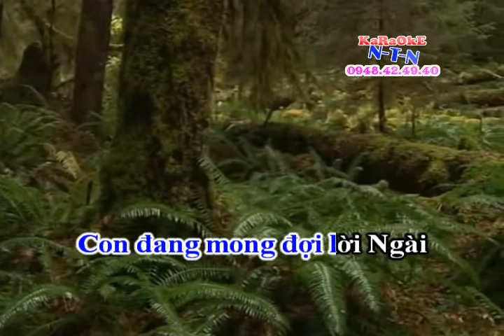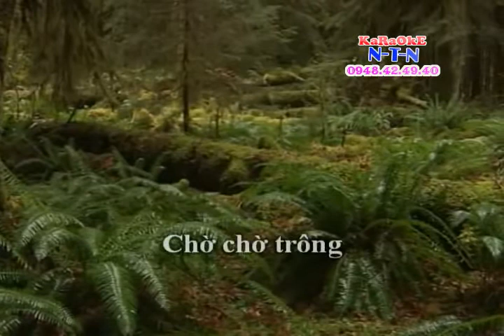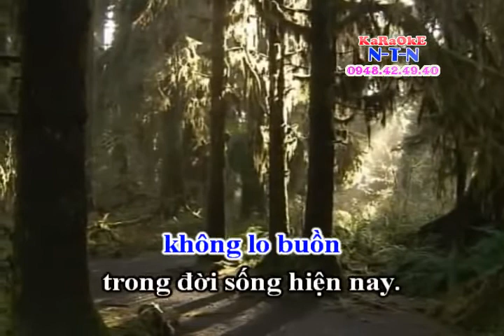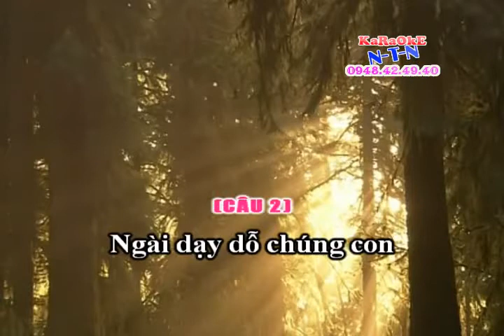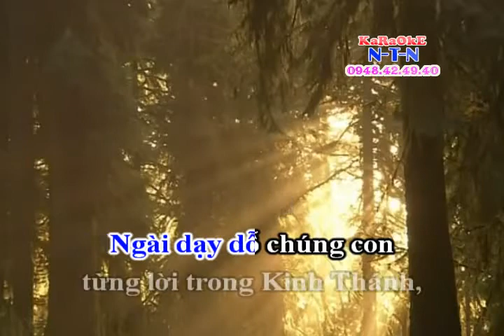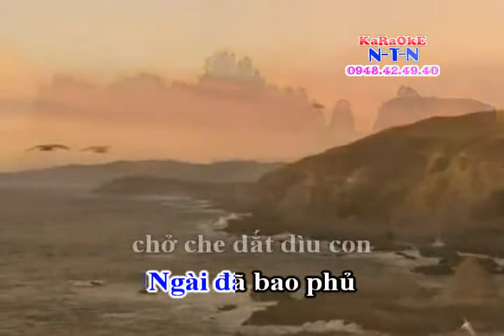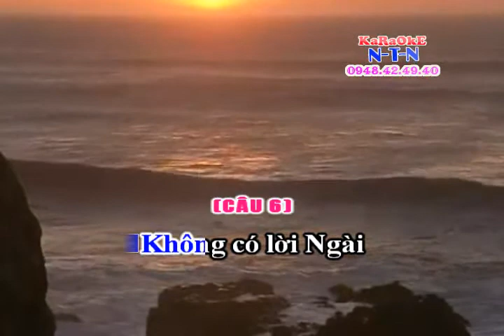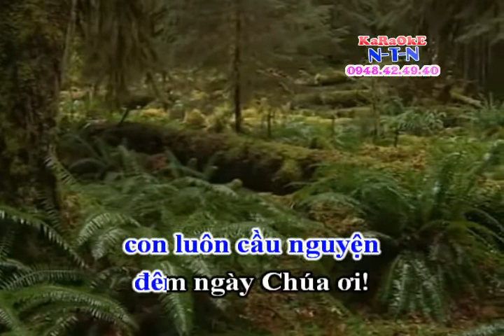KARAOKE TCVC KHAT KHAO LOI CHUA (k)